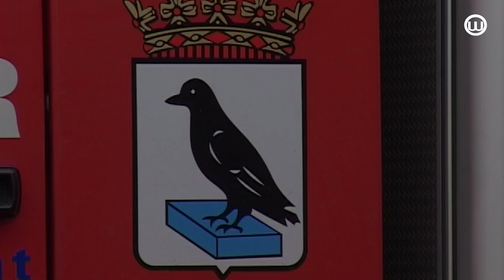240729 Een gesprek aan de Keukentafel - Tom Bardoel